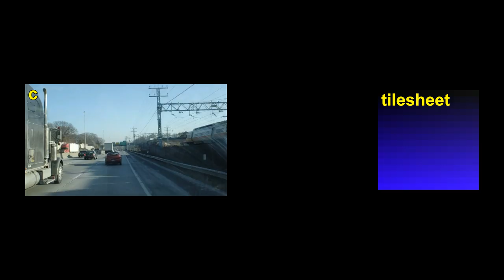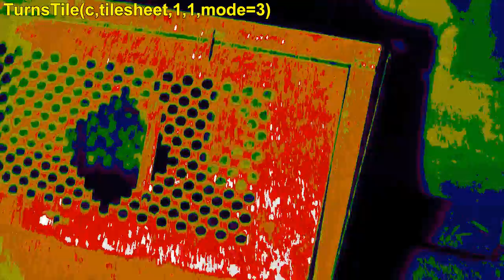TurnsTile - Mosaic and palette functions for AviSynth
TurnsTile, an AviSynth 2.5.x plugin

Provides a pair of functions: TurnsTile(), which offers a mosaic effect based on either a user defined tilesheet (as seen in these examples) or the contents of your video, and CLUTer(), which lets you apply an arbitrary color palette to a clip.

Both filters accept RGB32, RGB24, YUY2, or YV12 input.

Sample usage:

Use the included "thermal_16x16.png" to build a cheap simulation of a thermal imaging camera, as seen in example number three. Control your lighting, exposure, and grading to make "hot" spots bright and cool spots dark, then feed through TurnsTile. Use your own tileset if you don't like my rainbow.

For an ASCII look, try something like sample four. That tilesheet is not included; the tiles are from Dwarf Fortress, and were keyed over black. and check the data\art directory, then use ColorKeyMask($FF00FF) to generate a mask from the magenta. Call TurnsTile with tilew=10, tileh=12 for curses_800x600. No doubt you can find other ASCII character sheets across the internet. Figure out their tile sizes and go to town!